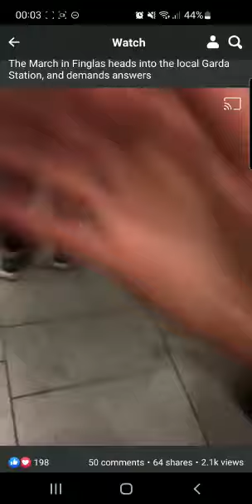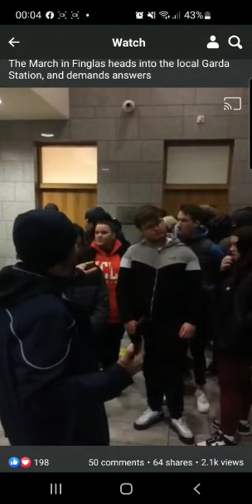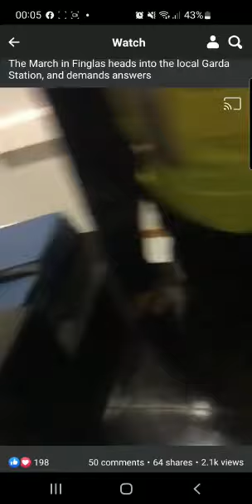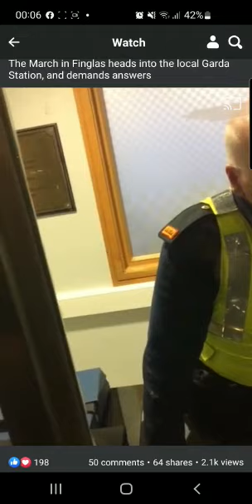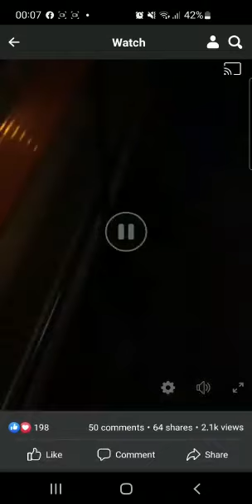Gardai in Finglas refuse to answer concerned residents 🇮🇪✝️🇮🇪